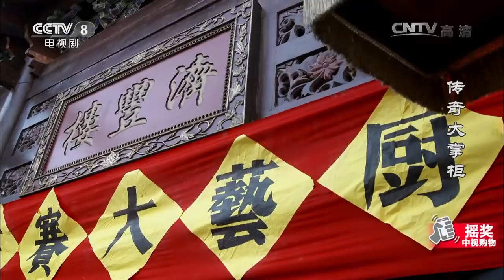【ENG SUB】《传奇大掌柜》 第21集 老御厨道出身世 关雅丽和栾学堂成功说服其重掌厨勺（主演： 谷智鑫、何冰、杨立新、梁冠华、原雨）| CCTV电视剧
本集主要内容： 后厨被康远桥搞得一团乱，最后是小安子诱导御厨说出自己的名字是康远桥，康远桥喜欢搞创新菜，栾学堂也鼓励他做新菜。汪德甫心疼钱，厨艺大赛还卖票参观。厨艺大赛时姜云国、姚泽圣、矢野等五位评委，八大饭庄名厨坐镇，各路记者各路宾客，挤得济丰楼热闹之极。看着栾学堂胸有成竹，汪德甫忐忑不已。

■□剧情简介■□
《传奇大掌柜》是唐大年执导的年代传奇剧，由谷智鑫、何冰、杨立新、梁冠华、原雨领衔主演。该剧讲述了民国时期从山东流落到北京的小乞丐栾学堂在北京历尽坎坷最终创建百年老字号丰泽园的故事。